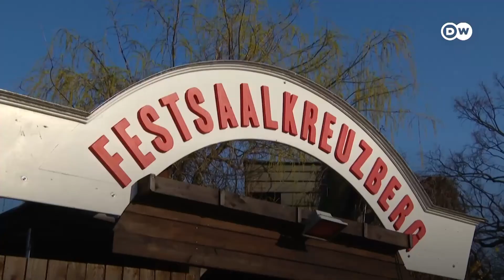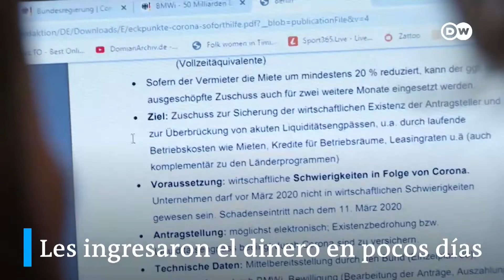El coronavirus golpea a los artistas con especial fuerza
La mayoría de artistas ganan poco y carecen de ahorros. Con la crisis están perdiendo un 75% de sus ingresos. También, los teatros y cnetros culturales están amenazados.